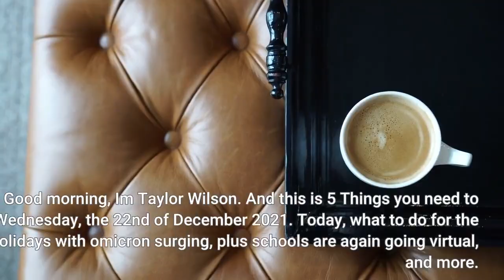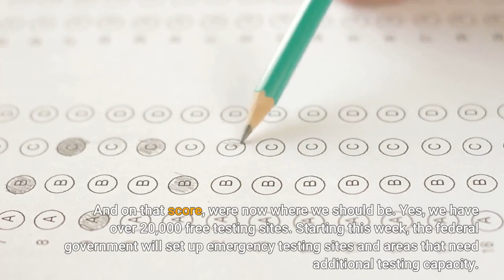To gather or not to gather amid omicron a history lesson on mistletoe 5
Christmas is three days away. Should you cancel your plans? Plus, education reporter Erin Richards fills us in on the latest school shifts back to virtual learning, the NHL and NBA take different approaches on handling new COVID cases, editor Jay Cannon gives us a history lesson on mistletoe and SpaceX blasts off a rocket full of Christmas dinner and gifts. Good morning, I'm Taylor Wilson. And this is 5 Things you need to know Wednesday, the 22nd of December 2021. Today, what to do for the holidays with omicron surging, plus schools are again going virtual, and more. Here are some of the top headlines:President Joe Biden spoke to Americans yesterday about the fight against the omicron variant of COVID-19 and a recent surge of virus cases around the country. He continued to stress the importance of vaccines and booster shots, and he also addressed what health experts say the US has been lacking throughout the pandemic, testing. As omicron spreads easily, especially among the unvaccinated, it's critically important that we know who's infected. That means we need more testing. And on that score, we're now where we should be. Yes, we have over 20,000 free testing sites. Starting this week, the federal government will set up emergency testing sites and areas that need additional testing capacity. Before Christmas, the first several of these federal testing sites will be up and running in New York City, with many more to come. This free testing has helped reduce the waiting lines, the time you have to stand there, and sometimes its hours. We're going to continue to add federal testing sites where needed so that if you want an immediate test, there'll be a place where you can go get it. We also need to do better with at-home testing. So I'm announcing today, the federal government will purchase one half billion, that's not million, billion with a B, additional at-home rapid tests. Deliveries starting in January. We'll be getting these tests to Americans for free, and we'll have websites where you can get them delivered to your home. We have arranged for it to be easier for you to find a free COVID testing site near you on Google. Just enter "COVID tests near me" in the Google search bar, and you can find a number of different locations nearby where you can get tested. But those at home tests won't be available before many Americans travel this week and next for Christmas and New Year's. Still, Dr. Anthony Fauci said yesterday that Americans don't need to cancel plans to spend time with family and friends as long as everyone is both vaccinated and boosted. That means an additional dose on top of the single dose Johnson and Johnson vaccination, or a third dose for those who have received two doses of Pfizer or Moderna. It's still not clear exactly how severe omicron is compared to other variants of COVID-19. There's a growing narrative that it is more infectious, but less dangerous, though Dr.